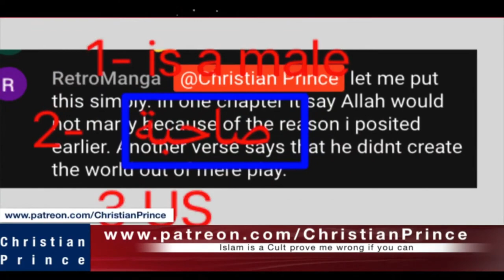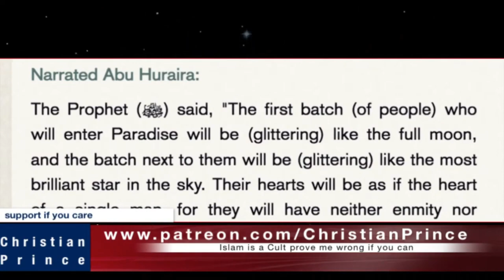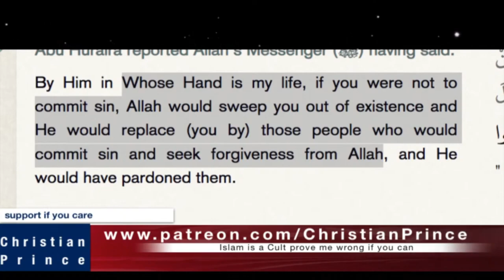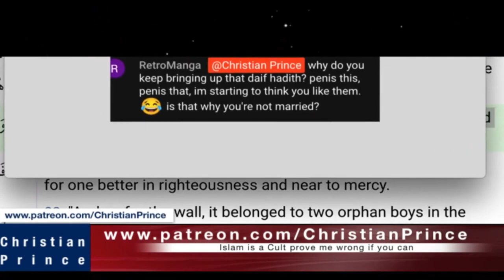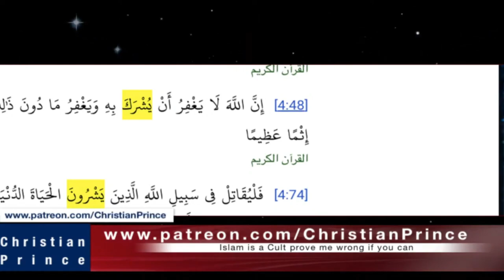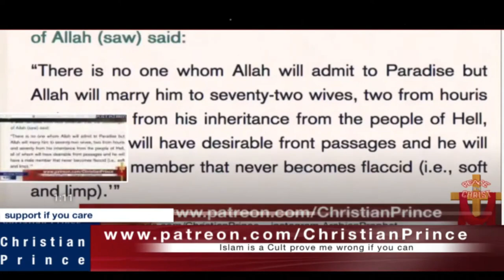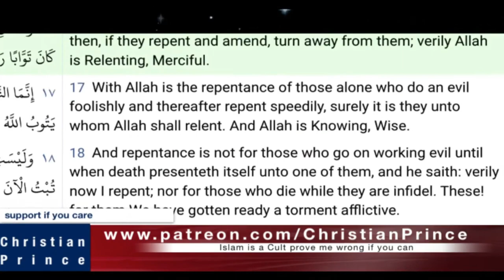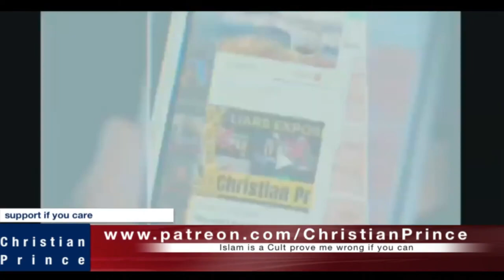Christian Prince Re-Runs: Muslims Ask: IS THE CONCEPT OF 'TRINITY' SCIENTIFICALLY PROVEN? Part Two